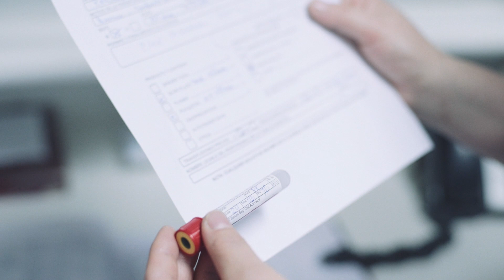Innovación en terapia transfusional y tisular (FIC-R 2015)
La UACh a través de su campo clínico del Banco de Sangre del Hospital Base de Valdivia, desarrollará un programa que permita la ruptura del paradigma de la Donación de Sangre en la Región de Los Ríos, a través de la Innovación Social, para aumentar y retener el número de donantes de sangre voluntarios, altruistas y a repetición, utilizando una aplicación móvil geo-referenciada única en Chile y redes sociales.